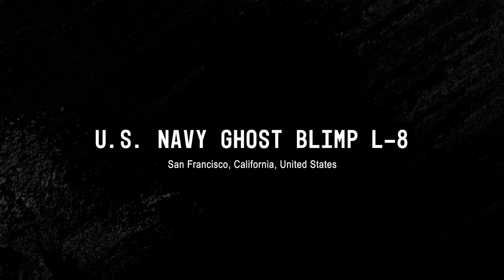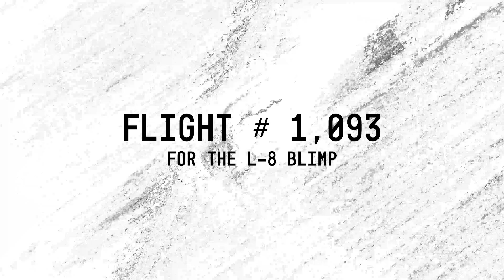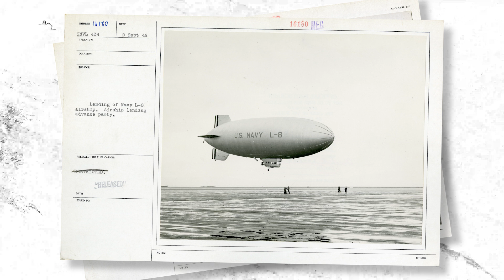U.S. Navy Ghost Blimp L-8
On the morning of August 16th, 1942, U.S. Navy blimp L-8 and its two-person crew launched from Treasure Island, California on an anti-submarine patrol. About five hours later, the blimp was seen but the crew had vanished. This is the story of the U.S. Navy Ghost Blimp L-8.

Intrigue Files covers topics ranging from mysteries, interesting places and stories, secret societies, aliens, ufos, Military, government projects, cryptozoology, crimes, paranormal, the unknown and more.